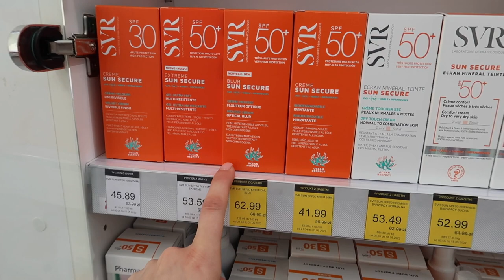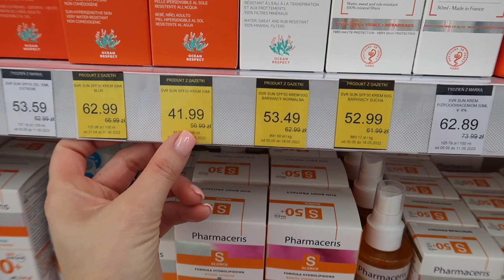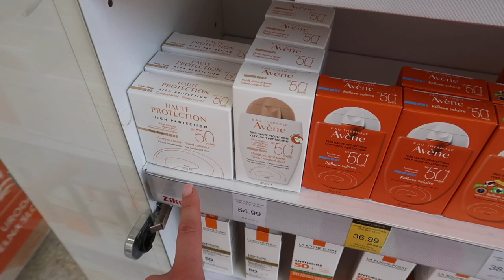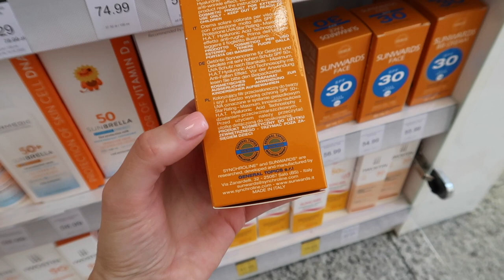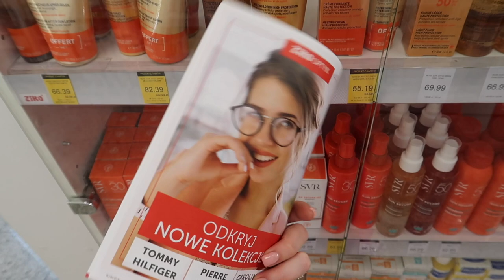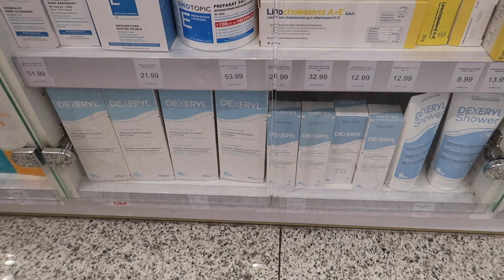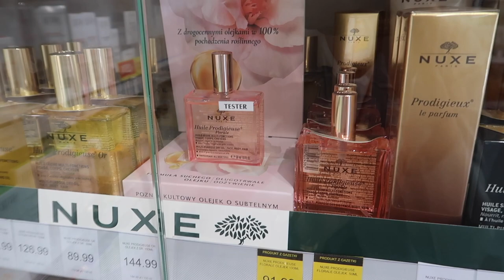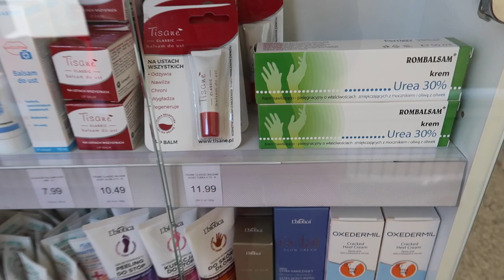RELACJA Z ZIKO DERMO - CO WARTO KUPIĆ‼️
Zapraszam serdecznie na przegląd asortymentu w drogerii Ziko Dermo.
Co warto kupić? Oferta słoneczna?

*Bardzo dziękuję Ziko Dermo za możliwość przygotowania takiego materiału.

‼️ Muzyka w filmie:
ES_Song: Let Us Run Away